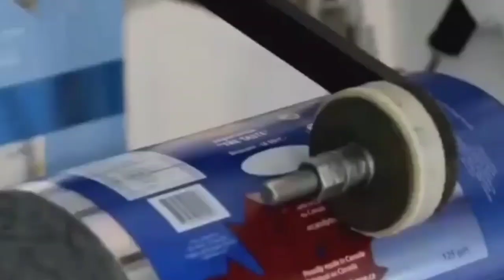nyalóka készítő gép - nyalóka készítő berendezés - nyalóka cukorka gép gyártó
nyalóka készítő gép
nyalóka készítő berendezés
nyalóka cukorka gép gyártó